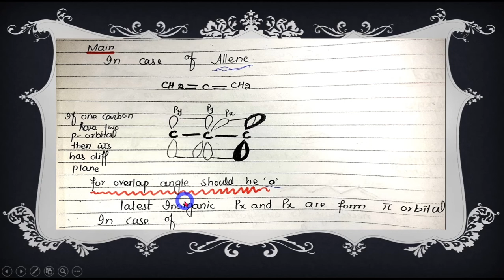Types of Dienes||Commulated Dienes- Conjugated Dienes- isolated Dienes||organic Chemistry lecture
in this lecture i am going to discuss Types of Dienes that are  Commulated Dienes, Conjugated Dienes and  isolated Dienes  .This lecture is delivered  in Urdu ,Hindi and English.

Main Contents of this lecture are following:
1) Types of dienes with examples
2)Conjugated System, Isolated dienes  & Commulated Dienes.
3) isolated dienes and its examples.
4) how we can justify overlapping of p orbitals for the formation of double bond.
5) overlap orbitals in dienes.
6) Organic Chemistry lecture online in urdu hindi and english.
7) hybridization in dienes  sp3 &sp2 .
8) what is Conjugated System.
9) what are types of dienes in chemistry .
10) types of conjugated dienes .
11) different types of dienes.
12) three types of dienes.
13) 3 types of dienes .
14) types of dienes with examples in authentic education Channel.
15) the three types of dienes.
16) how many types of dienes,
17) Commulated Dienes with examples.
18) why allenes derivative are optically active but have not chiral carbon.
19) conjugated dienes and Enomes .
20) advance or latest inorganic concept about pi orbital.
21)definition of dienes.
22) definition of conjugated dienes.
23)definition of Commulated dienes.
24)definition of isolated  dienes.
25)structure of 1,3-butadiene.
26)structure of hepta 1,6-diene.
27) structure of (E)-Pent-3-en-2-one .
28)structure of  1,4-pentadiene.
29) why 1,3-butadiene is a conjugated diene .
30) why (E)-Pent-3-en-2-one is a conjugated diene .
31) why hepta 1,6-diene is a isolated diene .
32) why buta-1,2-diene is a Commulated diene.
33) bond angle for overlap of orbitals.

Most useful videos for you:-
This  lecture   is delivered in Urdu/hindi/English. This Chemistry Lecture is for  FSC BSC And MSC Students who want to prepare this topic in detail and gain 100% marks.

i am going to tell to this channel is especially for chemistry Lectures and speech. i will deliver chemistry lectures in a simple way . in last if you have any question in this lecture then you may also comment your question

Thanks..